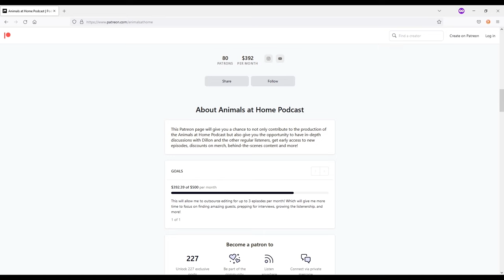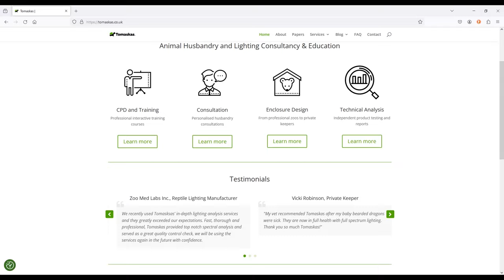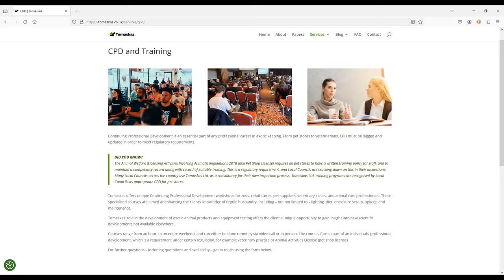Wickens Wicked Reptiles CANCELLED!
Wickens Wicken Reptiles recently posted a video featuring a leopard gecko co-hab setup, which sparked controversy in the reptile community. This week's episode is a Round Table Discussion focused on the Leopard Gecko cohabiting controversy sparked by Adam Wickens of Wickens Wicked Reptiles a few weeks ago. We are joined by Adam Wickens, Liam Sinclair of Reptiles & Research, and Ellie Hills of Hills Herptiles to discuss whether or not leopard geckos can safely be housed together, as well as cohabiting reptiles on a broader scope, including how to safely cohabit your animals, the various types of cohabiting situations and which species work best for cohabiting.

0:00 Coming Up
2:24 Welcome Adam, Liam & Ellie - Overview of Controversy
9:07 Issues Adam Has Had with the Setup Thus Far
11:07 Reptile Keeper Mob Mentality
23:08 Rules Reptile Keepers MUST Follow
34:11 Tomaskas Ltd.
35:34 How Adam Monitors the Geckos Health
40:00 Peer-Reviewed Evidence to Support Leopard Gecko Colonies
43:02 Everyone's Cohabiting Experience
1:03:08 Types of Cohabiting
1:08:13 Tips for Starting a Cohab Setup
1:27:00  Closing Thoughts
1:30:00 Outro